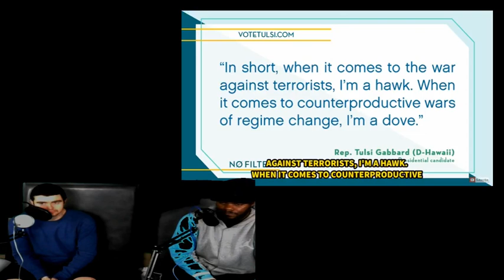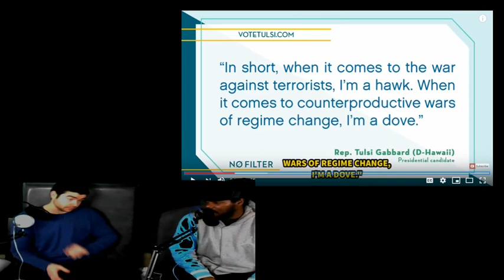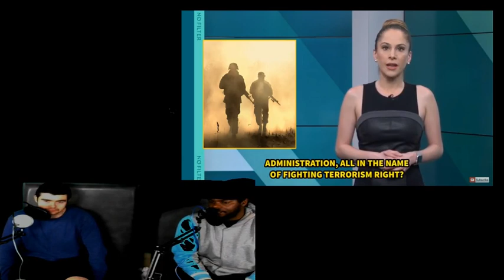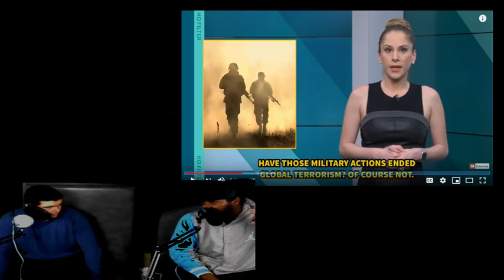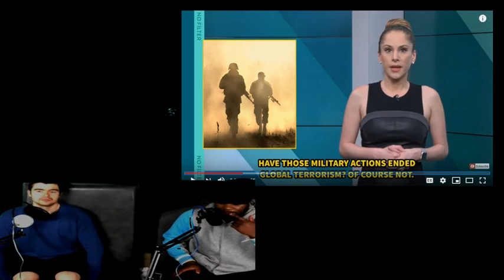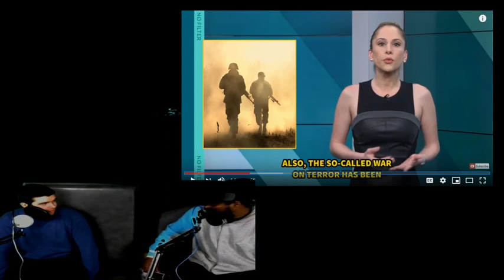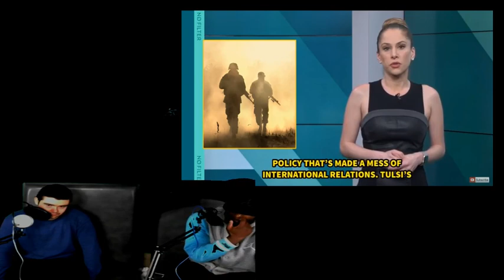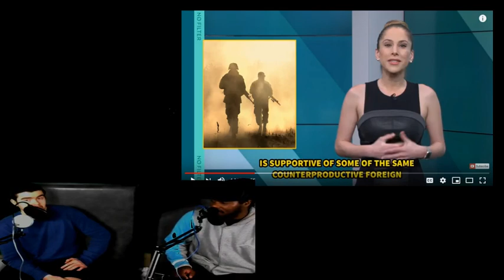Ana Kasparian Vs Tulsi Gabbard Part 1: The War on Terror